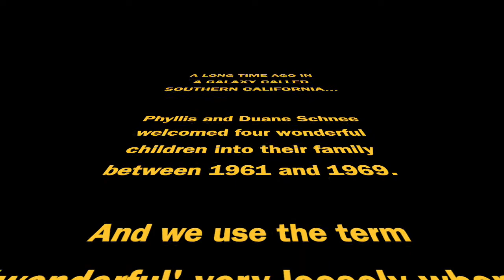THAT'S WHAT SCHNEE SAID - HOLIDAY SPECIAL!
On this long-awaited return of THAT'S WHAT SCHNEE SAID, Mike and Steve Schnee are joined by their sisters Dana and Kristin.

On 12/23/2021, the Schnee siblings set up a Zoom meeting just to chat about Christmas and family, but I hit 'record' and decided to chop it up and present a new episode of TWSS!

If you have NO interest in the Schnee family and don't feel like watching, that's fine. but we can get a little saucy at times so it's fun view for those who do care!